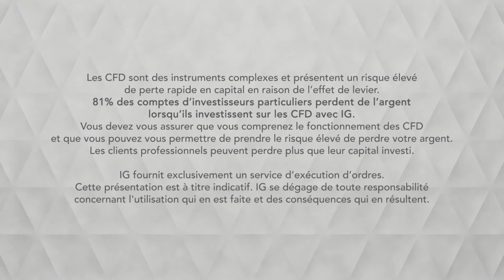Bourse - COPPER, nouvel échec sous les 2,95$- IG 05.04.2019